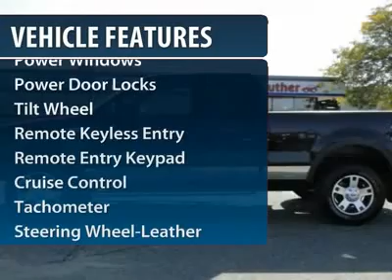2004 Ford F-150 Minneapolis Hudson 3712B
2004 Ford F-150

GREAT DEAL $300 below NADA Retail. FX4 trim. Motor Trend Truck of the Year, CD Player, Fourth Passenger Door, Aluminum Wheels, Four Wheel Drive, Edmunds.com's review says Smooth and quiet ride.. 5 Star Driver Front Crash Rating. CLICK ME! KEY FEATURES INCLUDE: Four Wheel Drive, Aluminum Wheels, CD Player, Fourth Passenger Door, Third Passenger Door EXPERTS ARE SAYING: Motor Trend Truck of the Year. Edmunds.com explains Versatile and easy to live with.. PRICED TO MOVE: Priced $300 below NADA Retail. WHY BUY FROM US: We price our vehicles at their current market value, based on competition, factory incentives, and supply and demand. In regards to the Trade-in process, at Luther Hudson Chevrolet GMC, we give our customers the actual cash value of their trade-in up front and in writing. We also offer a 5 day 500 mile, which ever comes first money back guarantee on qualifying vehicles. So come and enjoy the Luther experience today. Pricing analysis performed on 9/29/2012. Please confirm the accuracy of the included equipment by calling us prior to purchase.